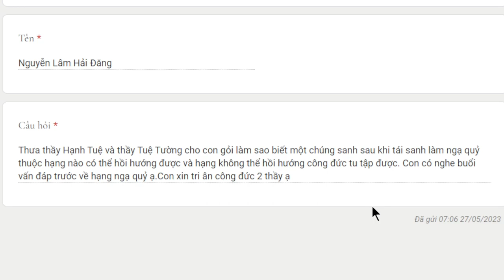2049. Làm sao biết chúng sanh nào có thể hồi hướng?